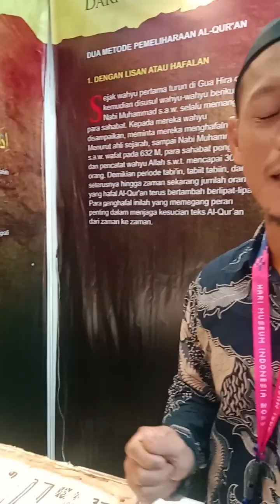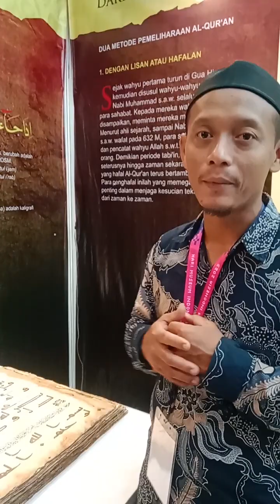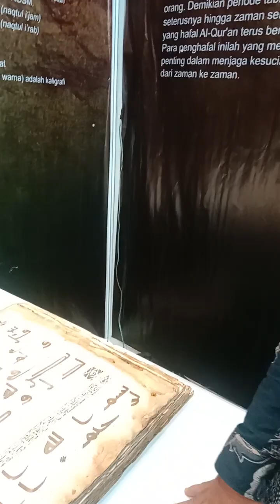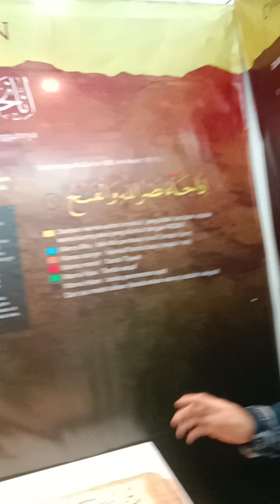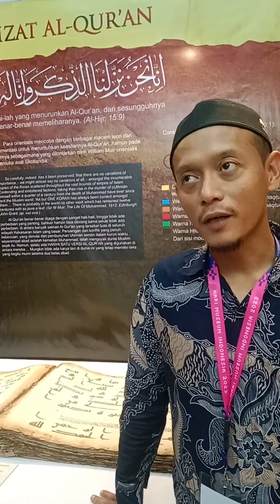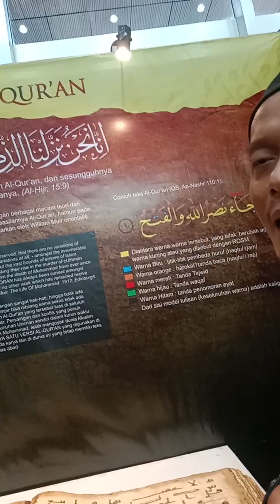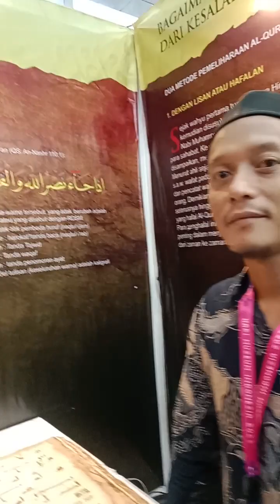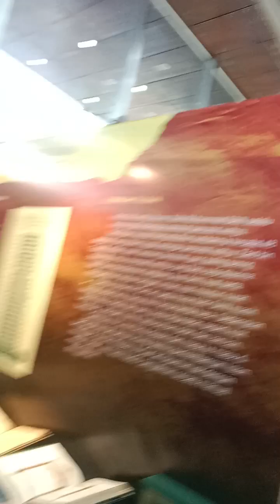yuk cari tahu tentang sejarah Al Quran tua Indonesia yang ada di Musseum Al Quran